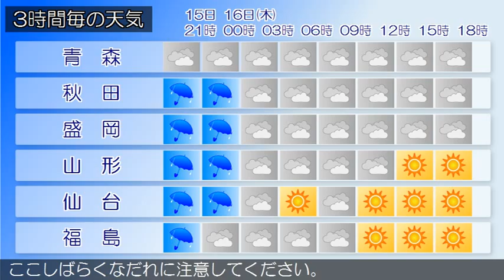2015/04/15 東北地方の天気予報 夕